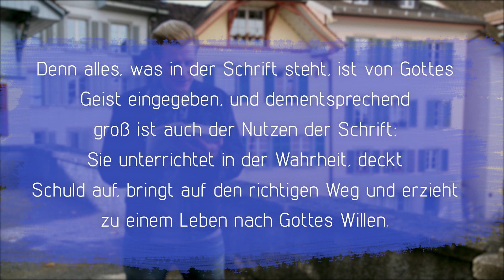Wie komme ich in den Himmel? Sola Scriptura! Luthers Geheimcodes 1/4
500 Jahre ist es her, da glaubten die Menschen - vereinfacht gesagt - sie könnten sich ein Ticket in den Himmel kaufen, indem sie der Kirche etwas spendeten. Die sogenannten Ablassbriefe.
Doch dann kam dieser Theologe Martin Luther mit Hammer und Nagel bewaffnet und nagelte seine 95 Thesen an eine grosse Kirchentüre. Luther zeigte in diesen Thesen und in der folgenden Reformation, dass es hauptsächlich auf 4 einfache Punkte ankommt um in den Himmel zu kommen.

Diese vier Punkte, dieser Pincode für die Himmelstüre, die möchte ich dir erklären. Wir fangen heute an mit dem ersten Punkt: Sola Scriptura: Alleine durch die Bibel.

Hier noch einige Sätze für die Suchmaschienenoptimierung:

Was ist Reformation
Was feiern wir am Reformationstag
Was ist Reformationstag
Warum Reformation
Was hat Luther getan
Was lehrte Luther
Was war Luthers Lehre
Was geschah am Reformationstag